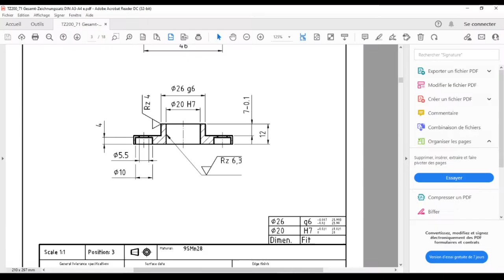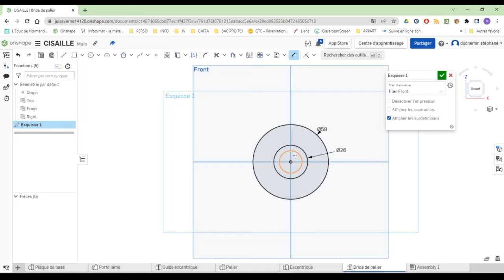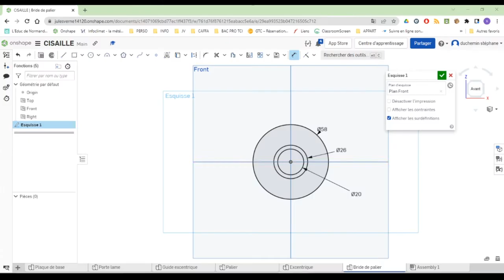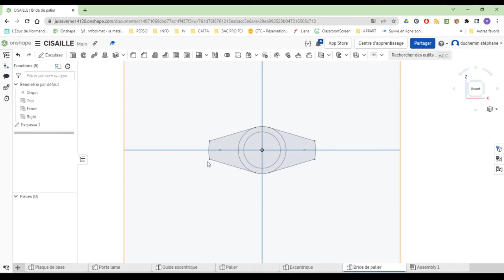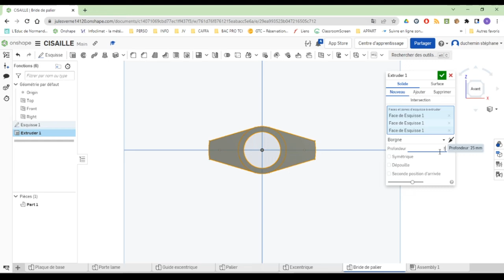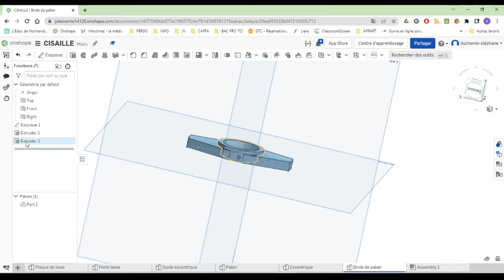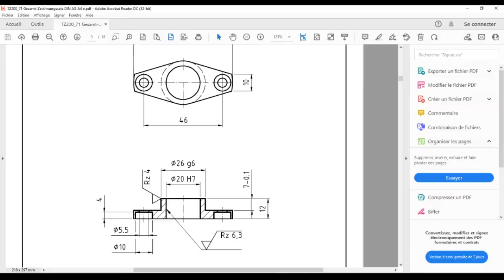4 cisaille bride palier levier